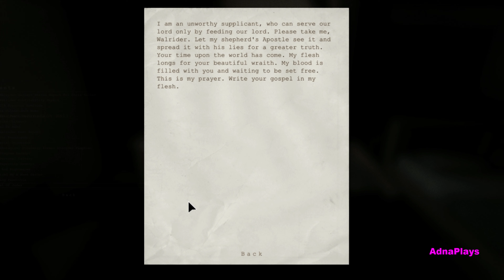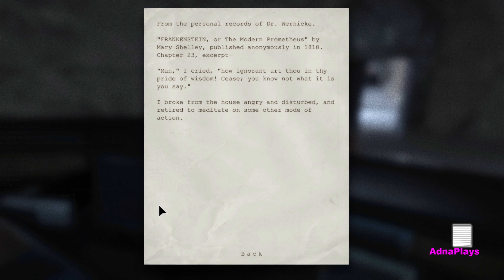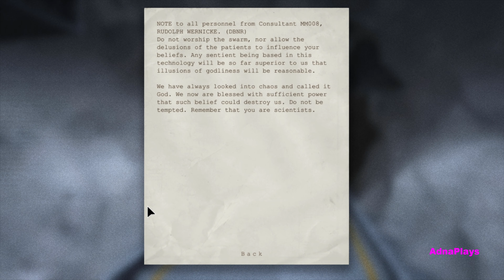Outlast 1 HORROR GAME Lab 1 Part 9 No Commentary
This is Outlast 1

Hit that 👍 button to let me know that you enjoyed it!

★Watch my videos in HQ★________________________________________________